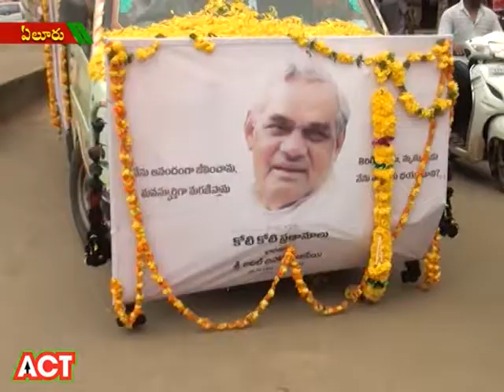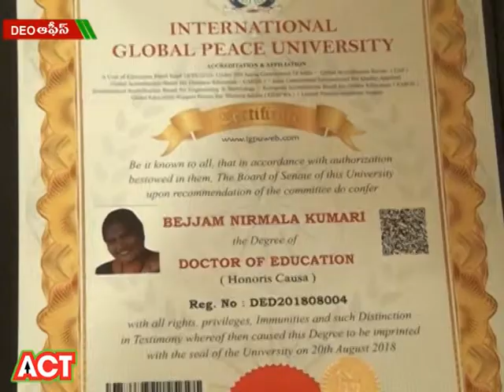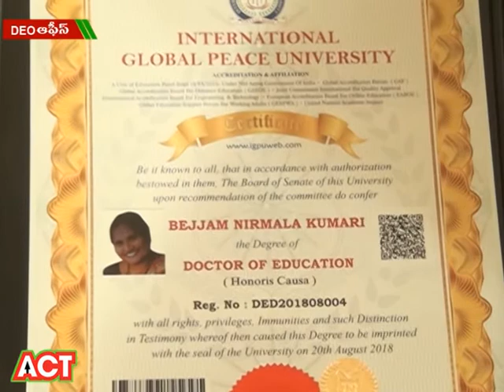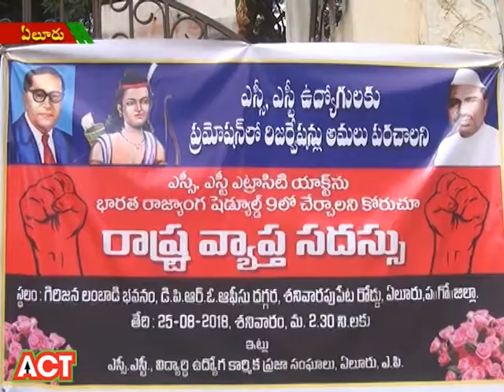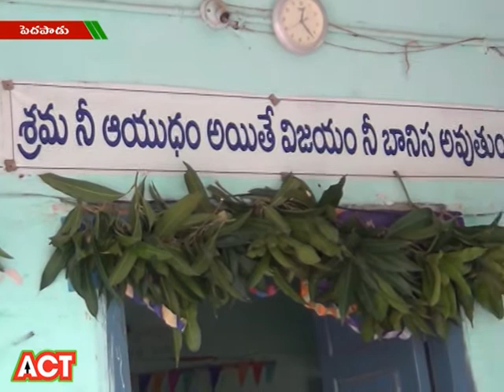ACT NEWS ELURU